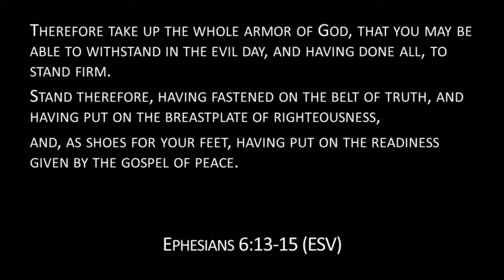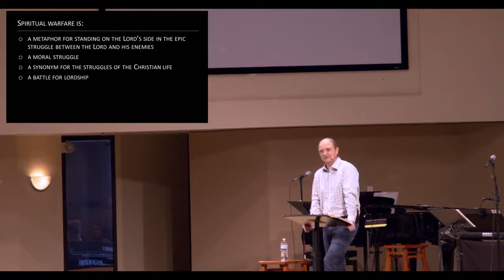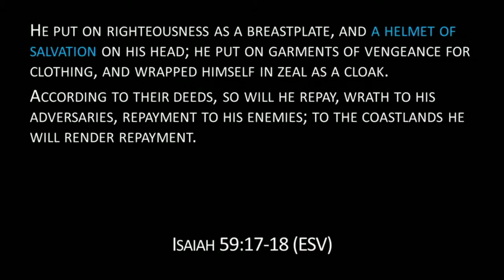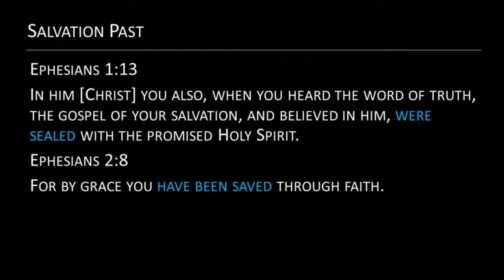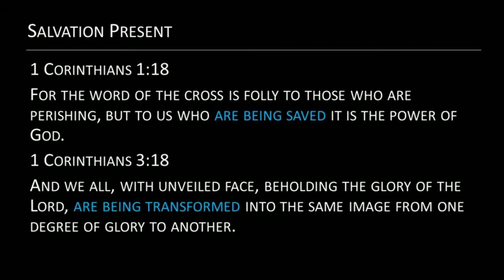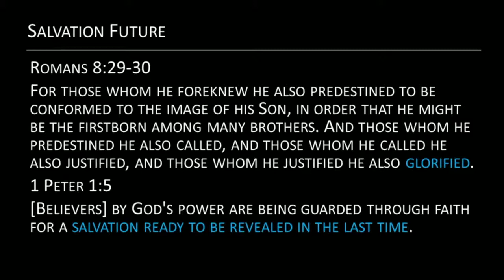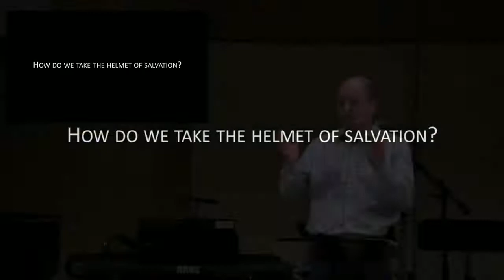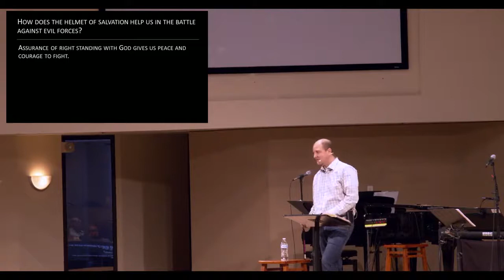Ready to Rumble | Sermon #6 | Ephesians 6:10-20 | Slade Rinehart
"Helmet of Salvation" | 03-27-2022